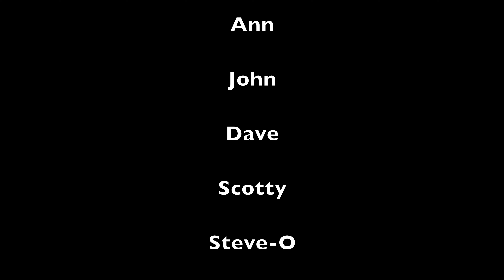CB 11 21 22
Chill morning swim - before Thanksgiving